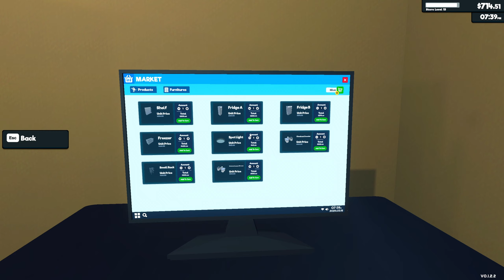Supermarket Simulator part 5 More Space !! Supermarket Simulator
finally i can move stuff about